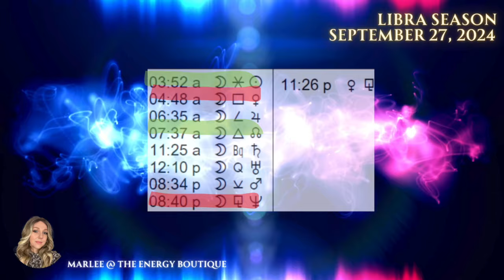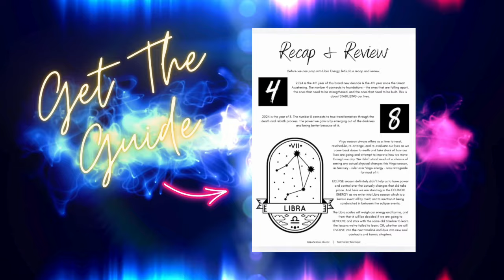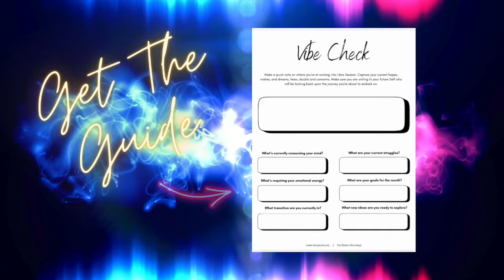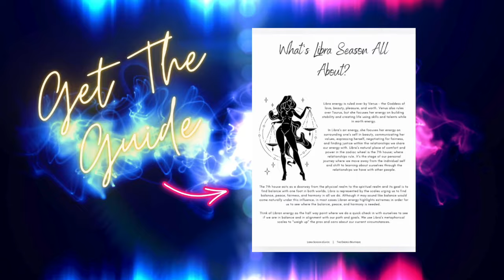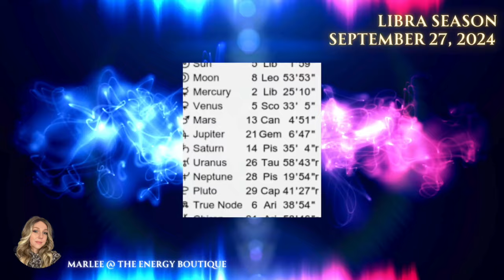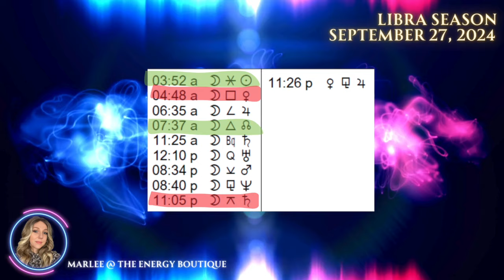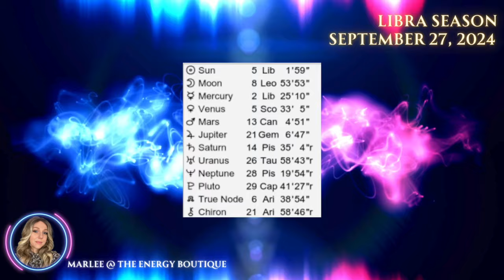ENERGY FORECAST: SEPTEMBER 27, 2024